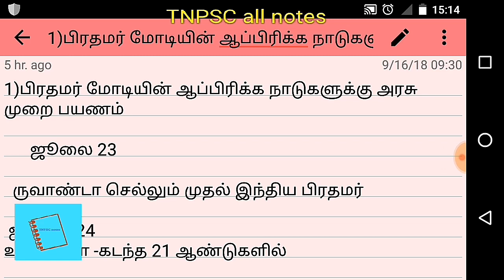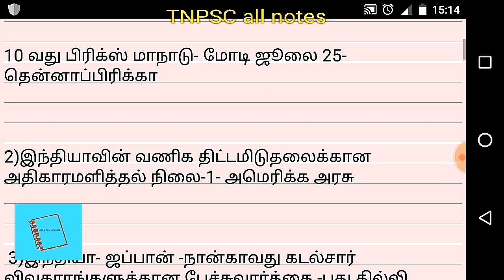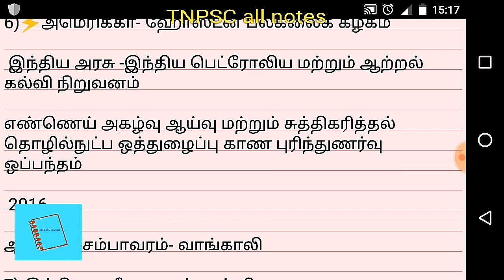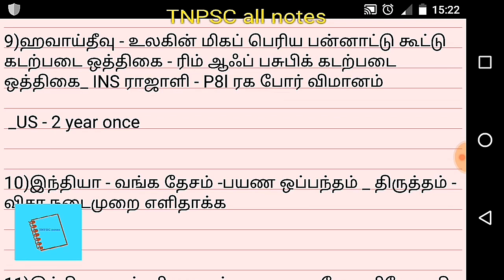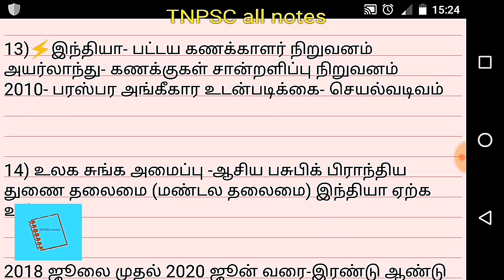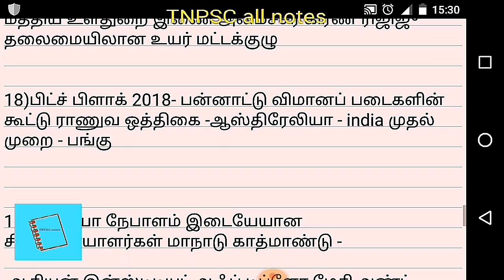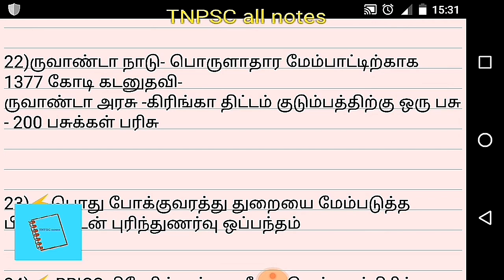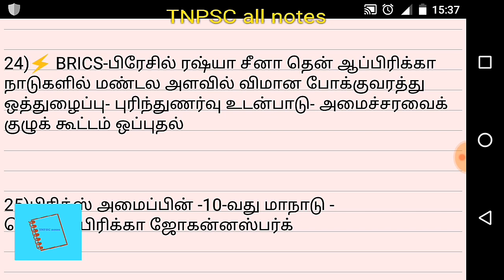July-current affairs 2018-வெளிநாட்டு உறவுகள்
Covered important current affairs of july 2018